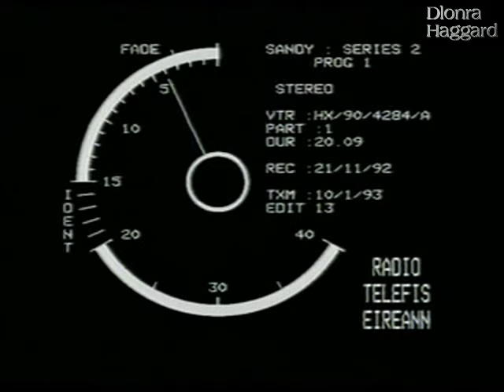Big Tom on Sandy Kelly Show_1993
Interview with Big tom from Sandy show in January 1993. Includes the mainliners magic mix which starts with Old Love letters and ends with I love you still.